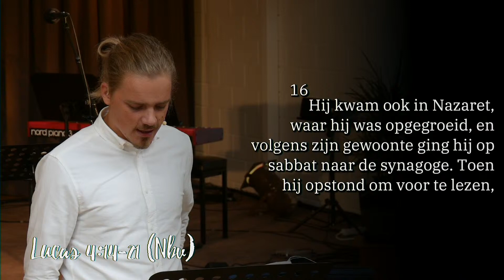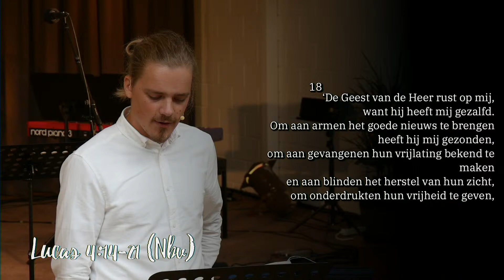Luuk Salomons | De Verrassing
Kijk gerust mee via live.hetbakensteenwijk.nl voor een volledige thuiskerk-beleving.